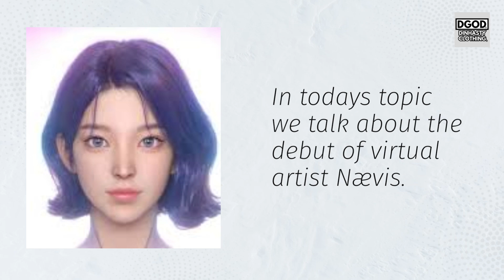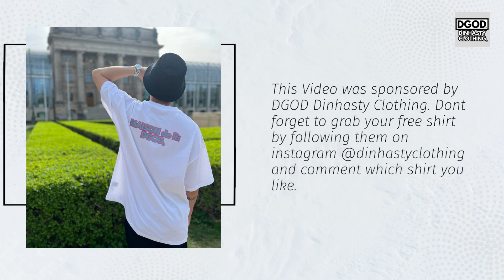Nævis arrives in the REAL WORLD in 'The Birth of Nævis' debut trailer 나이비스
In todays video we are going to talk about: Nævis arrives in the REAL WORLD in 'The Birth of Nævis' debut trailer 나이비스